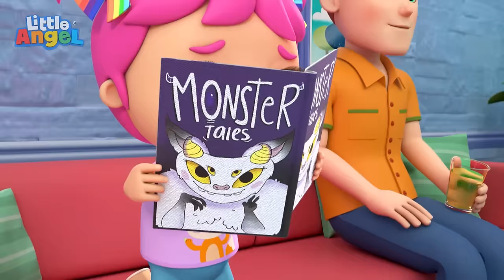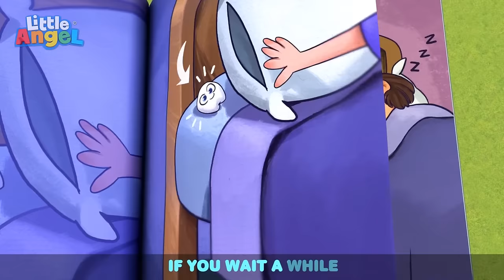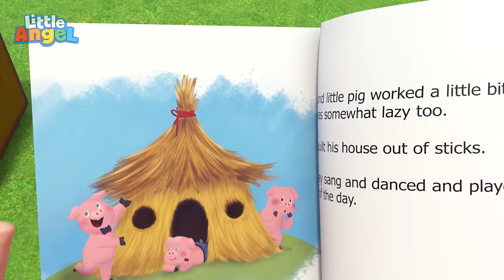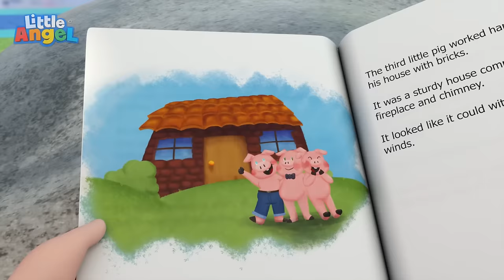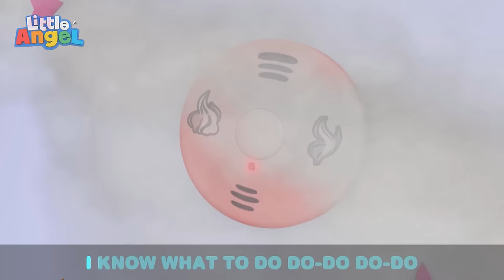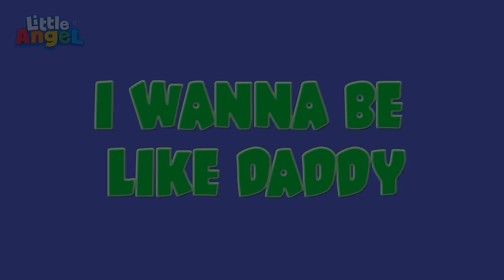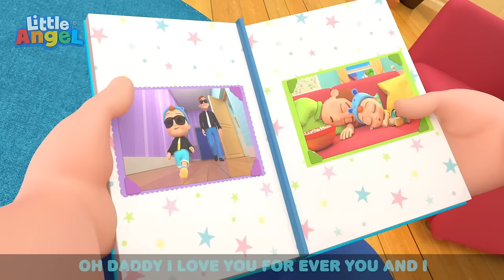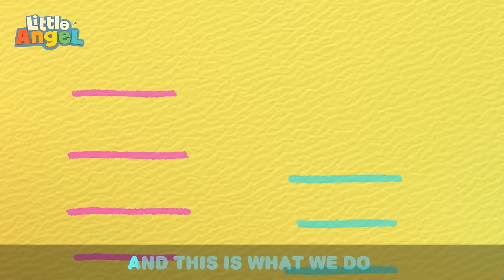Lollipop Song | KARAOKE! | BEST OF LITTLE ANGEL! | Sing Along With Me! | Kids Songs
Colorful lollipops! Baby John and his friends all try different shapes and flavors of lollipops. Baby John tries to take one from his friend but Miss Hana teaches him to not take but get his own.

The home of all sing-along versions of your favorite kids songs and classic nursery rhymes! Join Baby JJ, Baby John, Blippi, and the rest of your friends at Moonbug Kids to learn how to read, count, dance and so much more. Learning has never been so fun!

🎶 LYRICS 🎶

La-la-la La-la-la
Lollipops!
La-la-la La-la-la
Lollipops!
La-la-la La-la-la
Lollipops!
La-la-la La-la-la
Lollipops!

Lots and lots of shapes!
Lots, lots of shapes!
Lollipops are great!
Triangle, circle!
Squares are wonderful!
Shining stars and heart-shapes too!

La-la-la La-la-la
Lollipops!
La-la-la La-la-la
Lollipops!
La-la-la La-la-la
Lollipops!
La-la-la La-la-la
Lollipops!

Lots of colours too!
Lots, colours too!
So much fun to choose!
Lots, colours too!
Red, yellow, blue!
Lots, colours too!
Some are stripey too!
Lots, colours too!
Orange, pink and this one’s blue!

La-la-la La-la-la
Lollipops!
La-la-la La-la-la
Lollipops!
La-la-la La-la-la
Lollipops!
La-la-la La-la-la
Lollipops!

Lots of sizes too!
Lots, sizes too!
Lots, sizes too!
Some are small, some are huge!
Lots, sizes too!
I want that one, too!
Lots, sizes too!
I have big ones for you, too!

*END*

📢 SOCIAL MEDIA 📢

00:00 Lollipop Song
03:09 Making Funny Faces
06:43 Water Balloon Fight
09:55 Doctor is Here To Help
13:22 Nap Time Song
16:49 Who's At The Door?
20:28 Help Me (My Tooth Is Loose)
24:20 This So Yucky (Broccoli Ice Cream)
27:40 Karate Song
31:25 Let's Clean The House
35:02 Getting Ready For School
38:06 No More Sugary Drinks
41:33 Monsters In The Dark
45:26 Where Is My Favourite Toy?
49:11 It's A Reptiles Show
52:34 3 Little Pigs
56:06 Fire Safety Song
59:28 Finger Family At The Park
1:02:48 Racing Cars On The Playground
1:06:29 No No I Am Afraid Song
1:10:21 Boo Boo Song (Dentist)
1:14:09 I Want To Be Like Daddy
1:17:43 Where Is My Suzie?
1:21:38 Oh I'm A Big Boy
1:25:01 Feelings Song (If You Are Happy)
1:28:33 Daddy Got Sick
1:32:31 Johny Jonhy Yes Papa (Who Ate The Cupcakes)
1:36:19 10 Babies On The Slide
1:39:59 I Want To Be Big
1:43:45 Sports Song
1:46:53 1 Potato 2 Potato
1:49:56 Baby Shark (Aquarium)
1:53:05 Baa Baa Black Sheep 1
1:55:40 Yes Yes Playground Song 2
1:59:14 Wheels On The Train